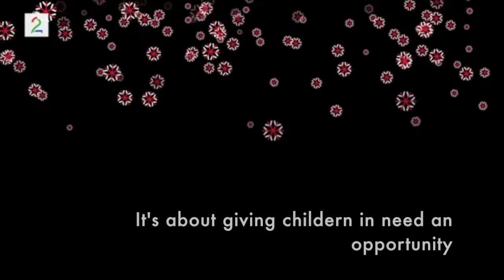Marlon Langeland reads a poem | ENGLISH SUBS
Marlon Langeland, who played Jonas in skam, reads the poem 'Gråter et barn' by Arne Paasche Aasen. Originally uploaded on tv2 Norge's instagram december 14th 2017 to promote 'Juleaksjonen'.